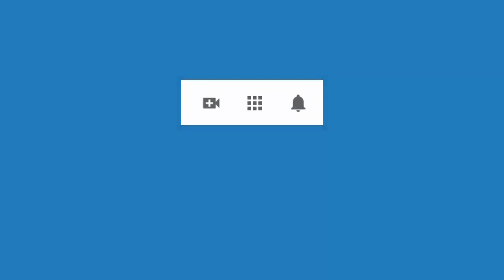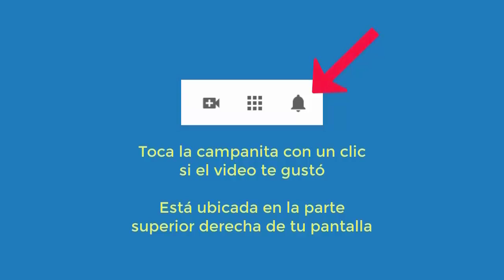4723 Aurelio Mejia Explicación qué es diabetes No es exceso de azucar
Hipnosis introspectiva Aurelio Mejía. Explicación qué es diabetes. No es exceso de azucar. 19 de enero 2021.